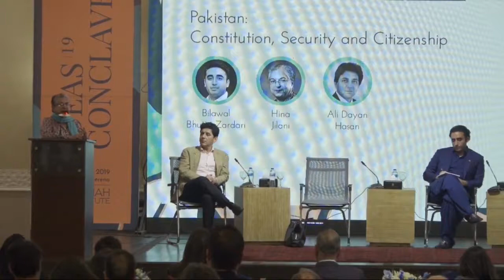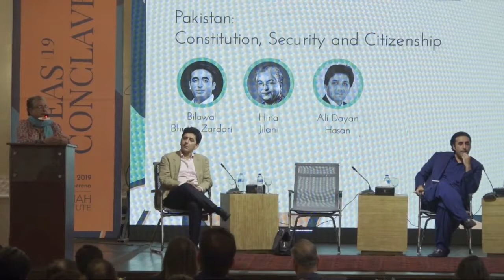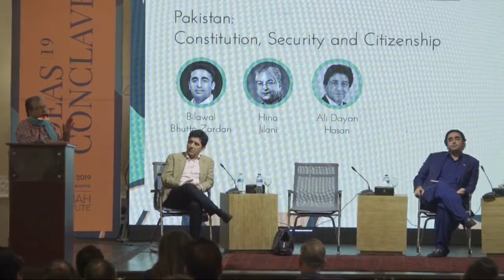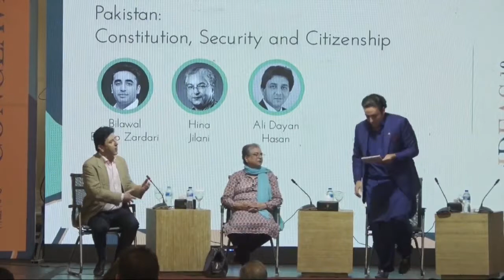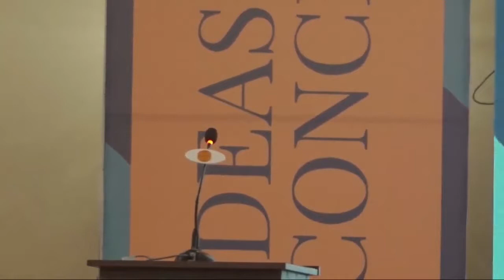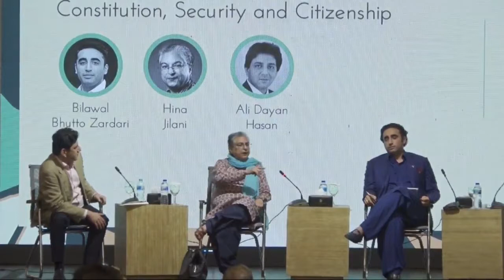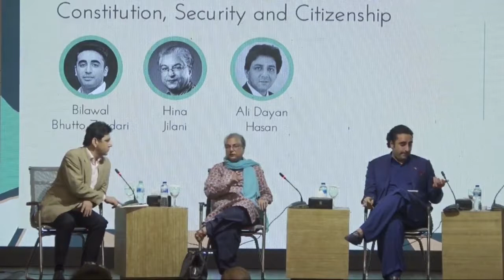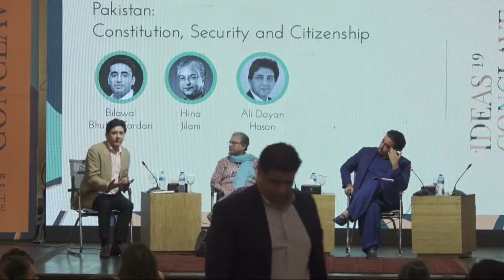Ideas Conclave 2019 | Pakistan: Constitution, Security and Citizenship